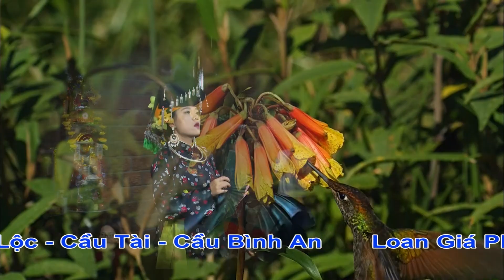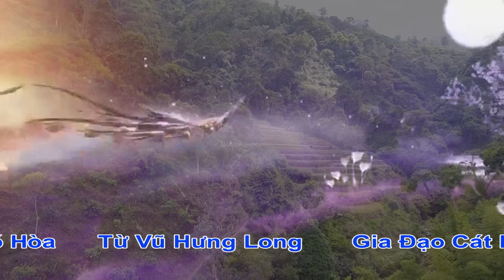Thanh Đồng Trần Thùy Dung Loan Giá . Chầu Bé Bắc Lệ . Tại Đền Dinh Đô Quan Hoàng Mười